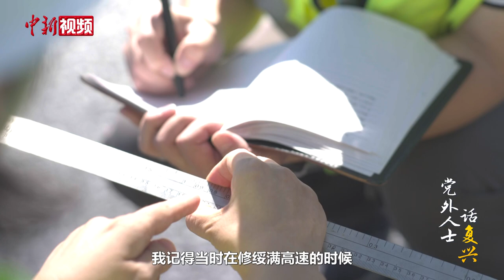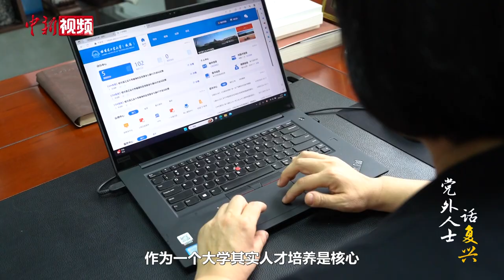党外人士话复兴｜道路“铁娘子”谭忆秋：攻关“寒区道” 铺筑幸福路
编者按：
中国共产党领导的统一战线，群星闪耀。他们中有国际及国家奖项的获得者、有享誉全国乃至全球的文艺名家、有叱咤商界的风云人物……中新社推出系列专题片《党外人士话复兴》，寻访众多深耕不同领域的党外人士，展现他们秉持家国情怀、同心共筑中华民族伟大复兴的“中国梦”的动人故事。

由于生活在冰封雪飘的东北，民革中央委员、寒区道路工程专家谭忆秋从小立志解决路面抗冰雪问题。30多年的从业经历中，她攻克了沥青路面高低温性能矛盾，研究成果打破国际垄断，得到广泛应用；她带领团队深入川藏高原，克服路面老化问题，完成高原道路建设；她为大兴机场提供“热力融雪道面技术”，保障飞行安全。因为职业的特殊性，谭忆秋走过很多艰苦的地区。在她看来，越是没有路的地方，越是需要他们最先出现，要为老百姓不断铺筑幸福路。